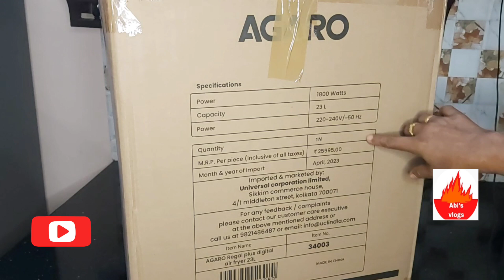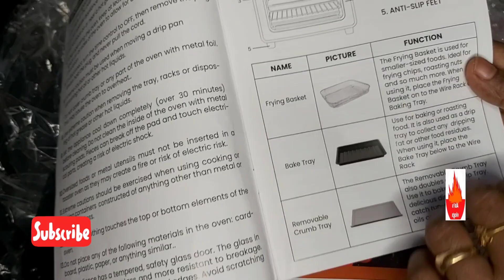Air Fryer (Agaro Regal plus 34003) Unboxing❤️😯🤩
Today's video is an Unboxing video. Unboxing an Air Fryer. It's very useful and easy to use.
Hope all will like this video.
We can make many dishes without oil in this fryer.

air fryer